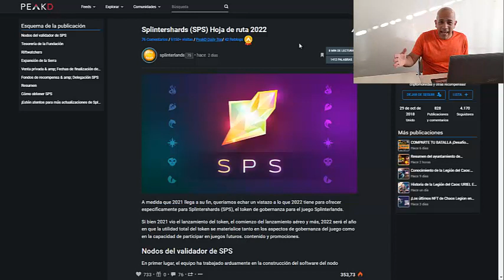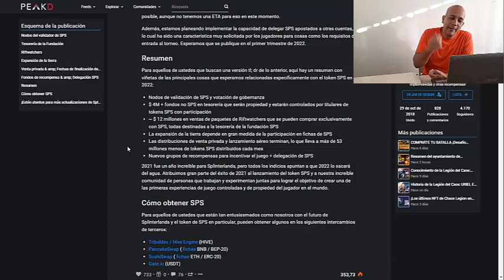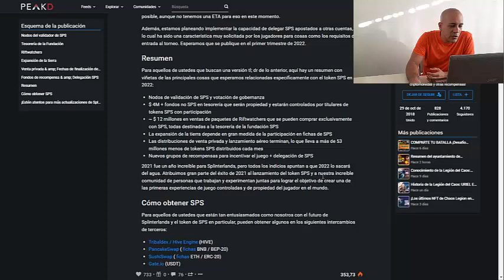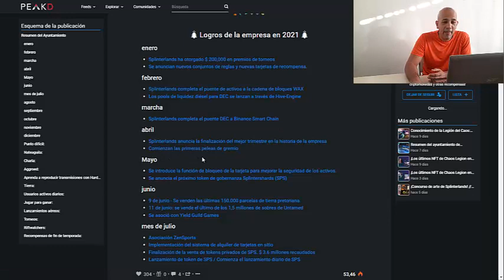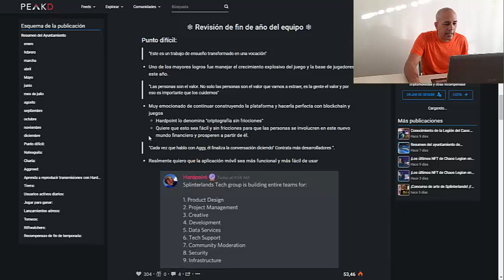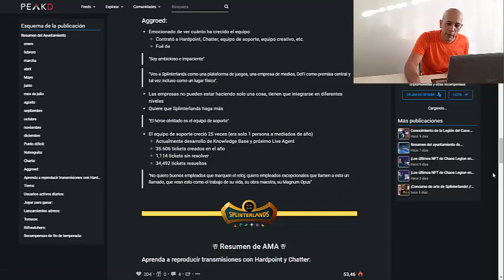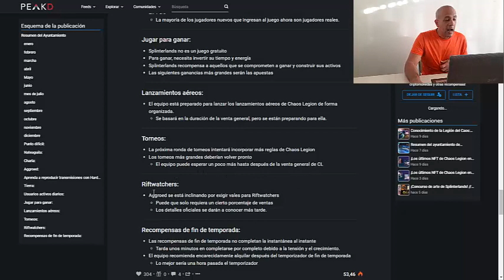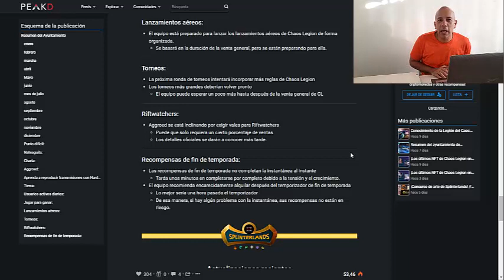💥💥 FELIZ 2022 con SPLINTERLANDS 💥💥 - SPS Subiendo 💥💥